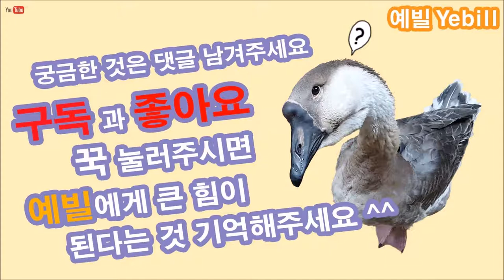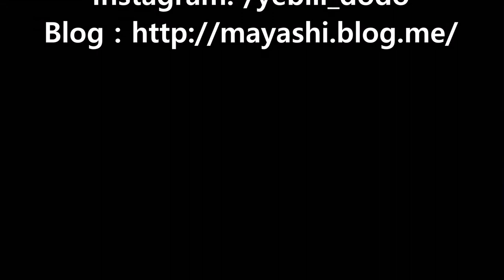아프리카거위 도도의 똥통 베란다확장공사?? African Pet Goose Pooping Bucket, Extension - 예빌YEBILL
예빌의 애조 아프리카거위 도도가 똥통 베란다확장공사(?)가 급해서 PET병을 자르고 붙쳐서 신형 푸핑버킷카드리지 완성했습니다.
African Pet Goose Pooping Bucket, extension